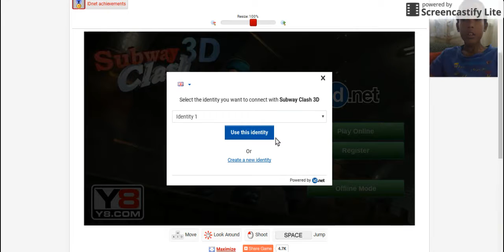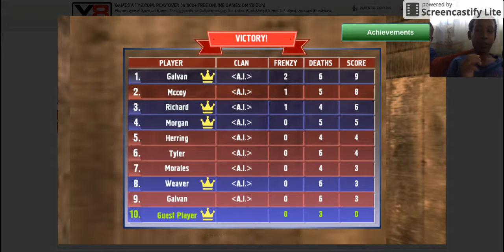Subway clash gameplay no train in the subway?